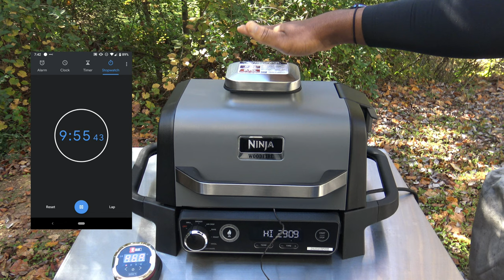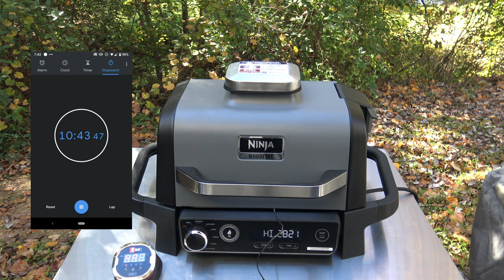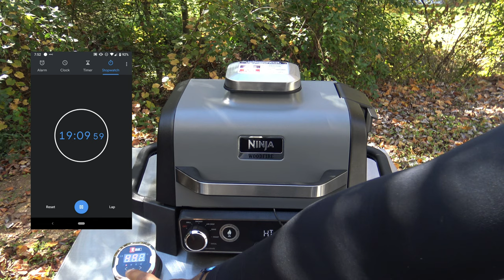Ninja Woodfire Outdoor Grill Review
Ninja Woodfire Outdoor Grill Review.  A full review of the Ninja Woodfire Outdoor Grill, Model# OG701.  Comparisons with the Ninja Foodi XL Pro Grill and Griddle, testing, unboxing, assembly, how to use, and an actual smoke cook are performed.

Chapters
0:00 Introduction
0:10 Unboxing
0:20 Handles assembly
2:45 How to use this grill
4:38 Accessories and Pellets
11:04 Power information
11:49 Dimensions
12:38 Around the cooker
13:44 Inside
14:08 Close up view
15:47 Beside the indoor grill and griddle
22:43 Initial plugin
23:26 Temperature test
28:20 About the initial burn-off
28:50 Functions
32:47 Smoke cook test
43:14 Summary
43:52 Cleaning
46:00 Warranty and Closing